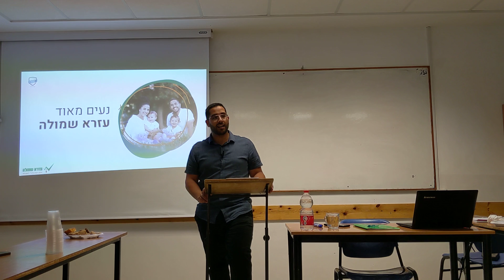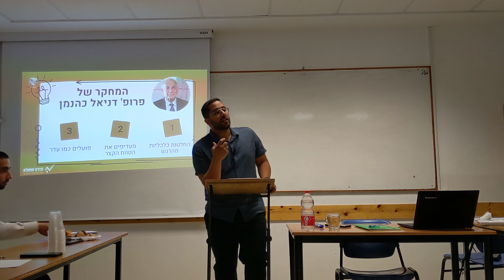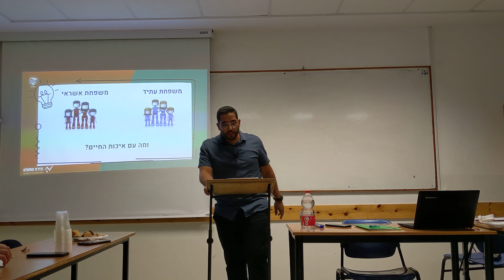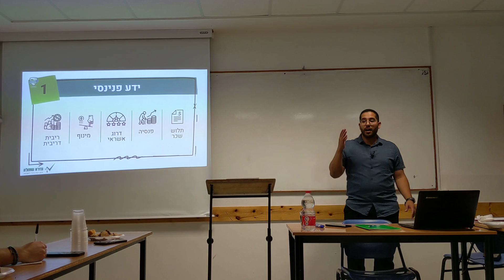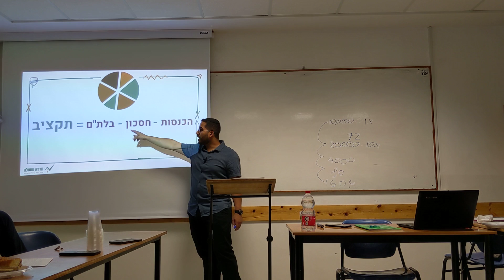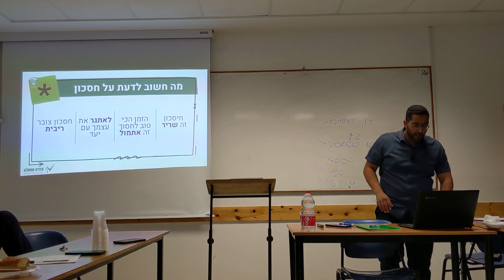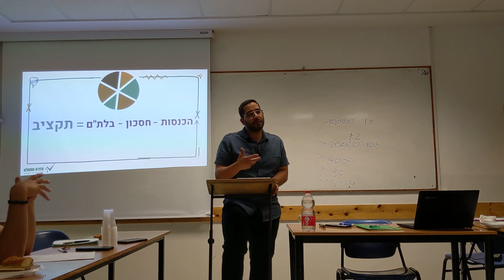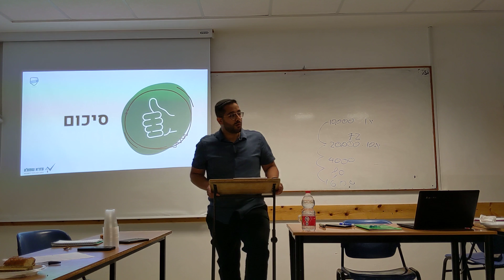איך להתחיל את החיים נכון מבחינה כלכלית?עזרא שמולה יועץ לכלכלת המשפחה בעצות מעשיות ופרקטיות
עזרא שמולה יועץ לכלכלת המשפחה - 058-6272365